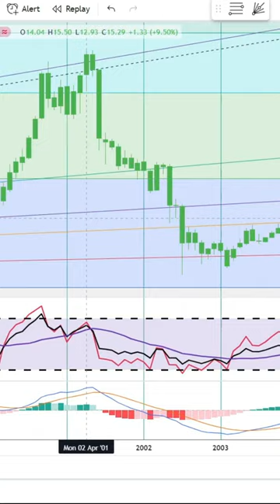Basics to Investing - CenterPoint Energy, Inc. CNP Stock Charts Shorts #0226